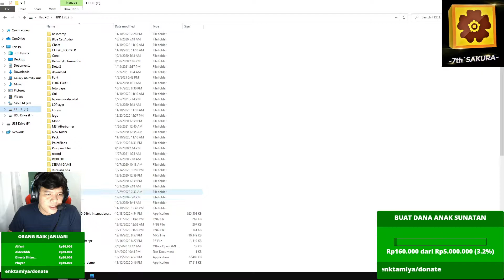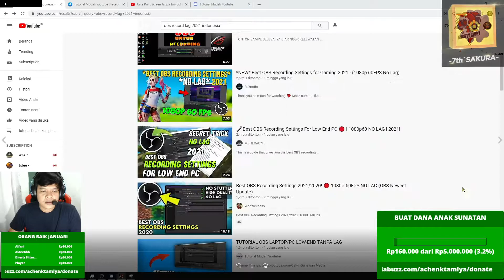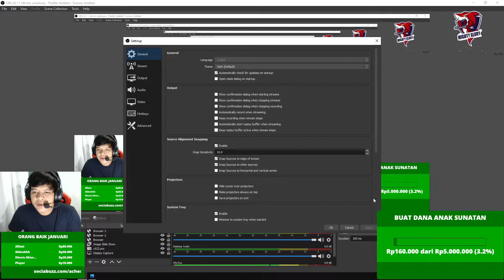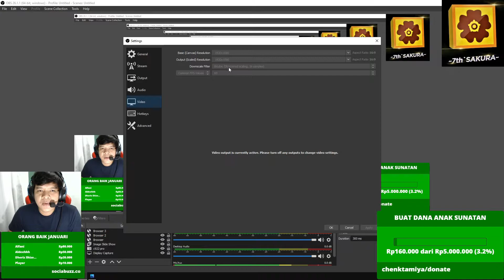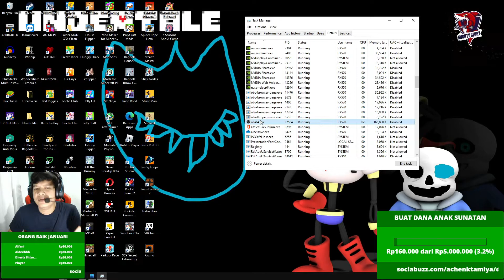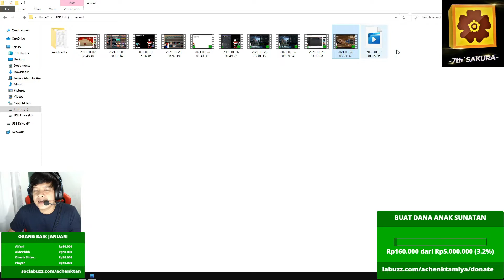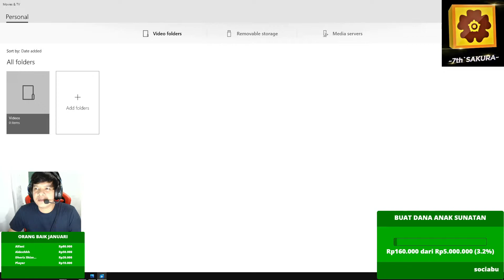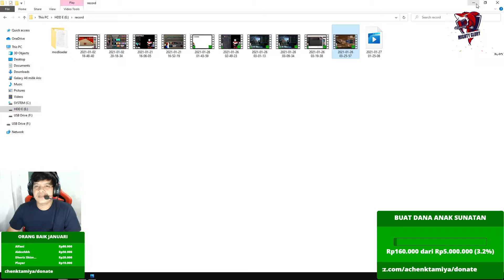TUTORIAL ANTI LAG RECORD OBS 2021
halooooooooooooo para pecinta youtube.siapa yang pusing sama setingan record OBS yang patah patah dan lag..nah kali ini gw kasih tutorial nya nih guys buat kalian yang masih lag lag.simak videonya yah jangan di skip skip nanti ga ngerti guys..kuy tonton videonya sampai habis yah. semoga bermanfaat aamiin ya robbal alamin

Gaming Gear :

- Headset Hyper X cloud alpha S
- Mouse steelseries rival 105
- Mouse Pad steelseries
- ryzen 5 2600x
- VGA GTX 1660 super AMP 6gb
- Ram 16 gb 8x2gb corsair veagance 3200mhz
- SSD NVME v.2 1tb